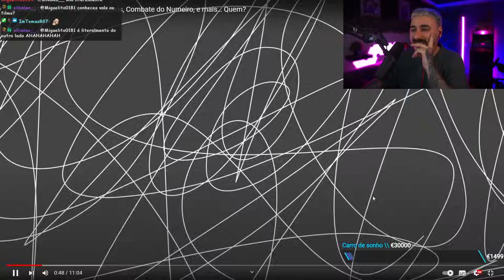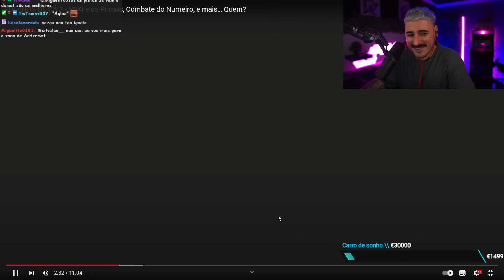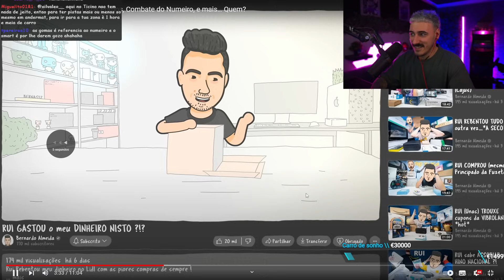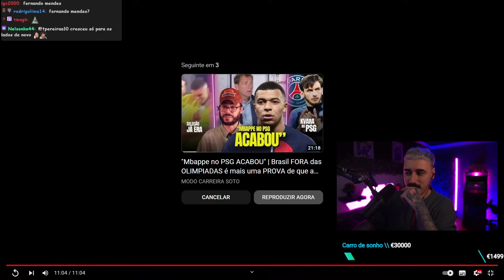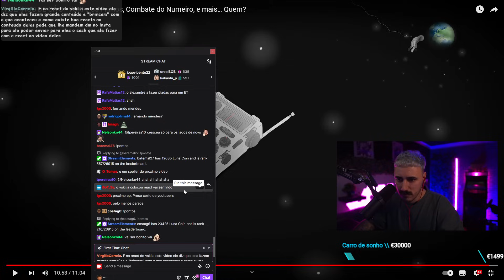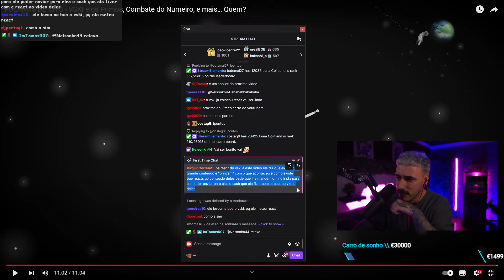BuoMorallez reage a 🔴FULANOS DE CÁ 3 - VSKI e os Primos, Combate do Numeiro, e mais… Quem?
ATENÇAUM !!! Este video é de uma compilação de reacts antigas que fiz na twitch e nunca postei no youtube!